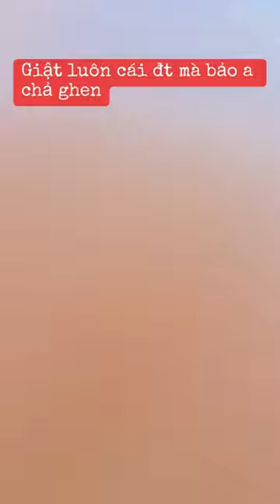Vâng! Không có ghen miếng nào đâu | Hai Em Bé Lai haiembelai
Hai Em Bé Lai xoay quanh cuộc sống gia đình Việt - Anh, video troll hài hước hi vọng sẽ mang đến tiếng cười cho các bạn sau những căng thẳng cuộc sống.

© Bản quyền Video thuộc về , vui lòng không reup!
© Copyright by Hai Em Bé Lai ☞ Do not Reup, many thanks!

Nội dung trong video là những tiểu phẩm của gia đình mang tính giải trí và không có bất kỳ thái độ tiêu cực nào!!!